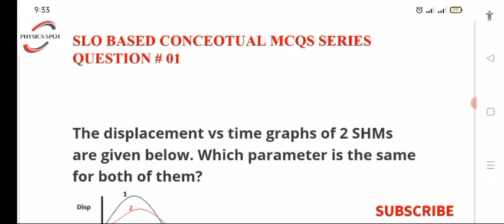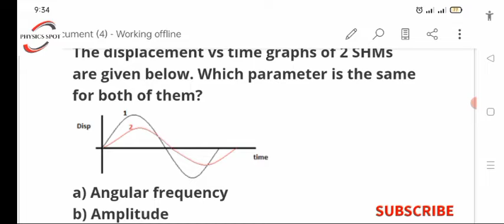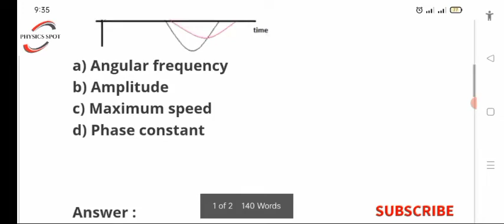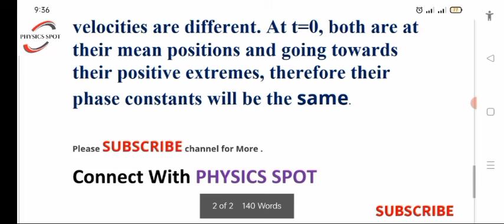SLO BASED mcqs of SHM | Tricky question | MCQs Series on Physics Spot | Phase Constant